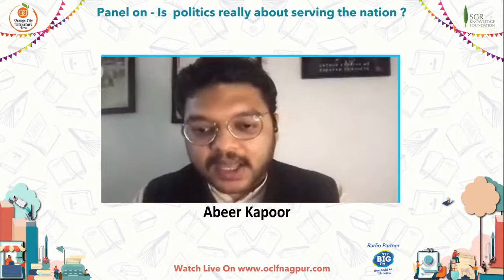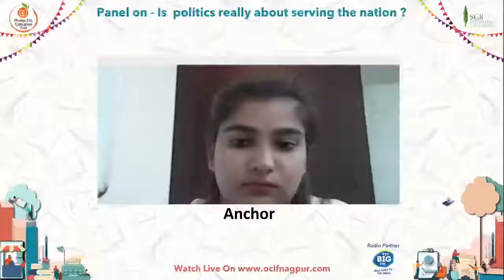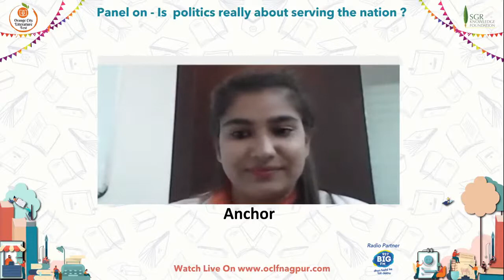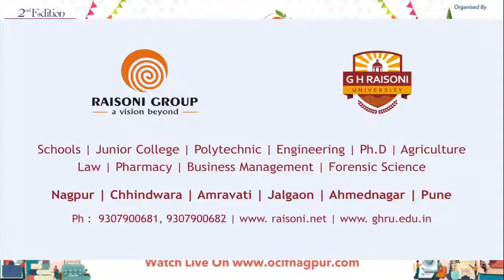Panel on - Is Politics Really about serving the Nation ? with Tuhin Sinha, Sanjay Jha, Kingshuk Nag.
Tuhin A. Sinha:- Tuhin A. Sinha is a best-selling author and politician. Tuhin is acknowledged among the most prolific Indian writers with a maverick knack to experiment with new genres. He has authored 10 books now. His last book, When the Chief Fell in Love with an interesting tagline- Kashmiri at, Insanity, Jamhooriyat… Hindustani at, was in news recently as the solution outlined in the book for the Kashmir problem was uncannily similar to the one initiated by the government with the abrogation of Article 370 and 35A and reorganization of the state. Tuhin has been a national media panelist and spokesperson of BJP. As an articulate speaker, he brings a lot of objectivity to the high decibel TV debates with his structured, nuanced arguments

Sanjay Jha:- Sanjay Jha is the Executive Director of the world-famous Dale Carnegie operations in India. Jha is also the former National Spokesperson of the Indian National Congress and former President of All India Professionals Congress, Maharashtra.

Sanjay has also been a TEDx Speaker and has addressed enlightened audiences at Brookings, Microsoft, ICICI, AXIS Bank, IBM, The Doon School etc. He is also a regular contributor to The Times of India, Yahoo, The Indian Express etc. He is one of India’s top influencers on social media like Twitter.

Jha founded one of the world’s leading internet portals called CricketNext.Com which is now part of the TV 18 media Group, owned by Reliance Industries.

Prior to starting Dale Carnegie, Sanjay worked with ITC Threadneedle Asset Management ( part of British American Tobacco plc, UK), Alliance Capital (New York, USA), Bank of America and ANZ Grindlays Bank. He started his career with Bharat Petroleum.

Jha completed his MBA from XLRI, Jamshedpur. He also holds a PhD in economics.

Sanjay’s third book, THE GREAT UNRAVELLING- India After 2014, is launching on December 21, 2020. His other books include a cricket anthology titled 11—Triumphs, Trials and Turbulence in Indian Cricket, and a book on leadership called The Superstar Syndrome (The Making Of A Champion), co-authored with Dr. Myra White, who is a Professor at the Harvard Medical School.

Kingshuk Nag:- Kingshuk Nag is an Author and Journalist who served The Times of India for 24 years in senior positions in New Delhi, Bangalore Mumbai Ahmedabad and Hyderabad. A post graduate in Economics from the Delhi School of Economics he is the author of many books including the biographies of Narendra Modi , Atal Behari Vajpayee, Mohan Bhagwat and Netaji Subhas Chandra Bose. His latest book A New Silk Road: India China and the Geopolitics of a New World Order Will hit the book stands soon. He is also the receipient of the Prem Bhatia memorial prize for coverage of Gujarat events.